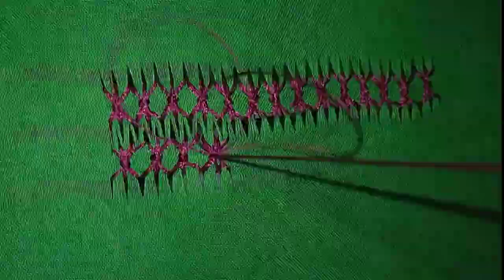new latest tarkashi design for girls#tarkashidesign